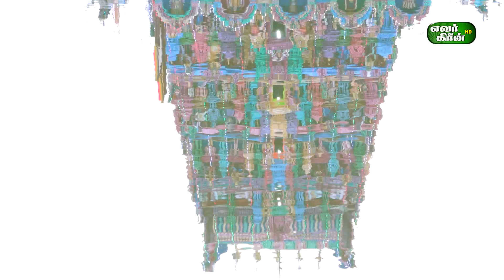ஸ்ரீ வயிரவ சுமாமி பிரமோற்சவத் திருவிழா திருத்தேர் 21.07.2023